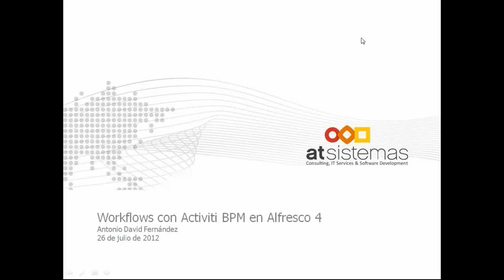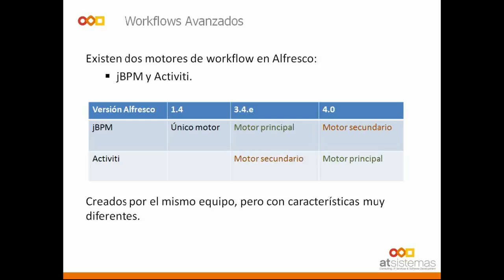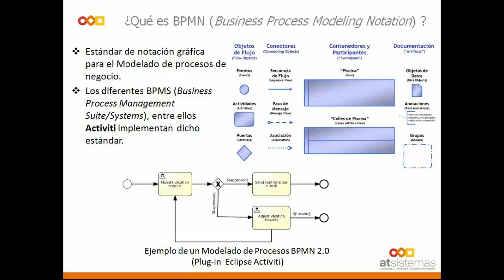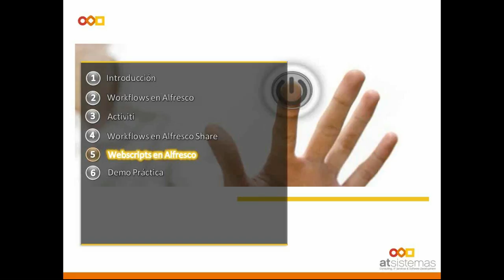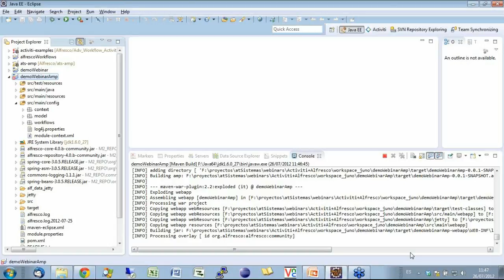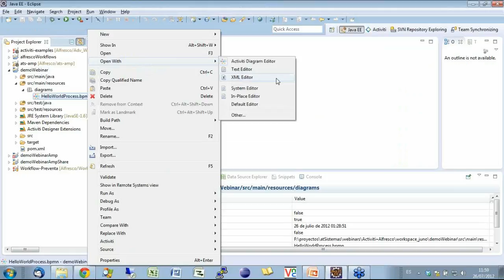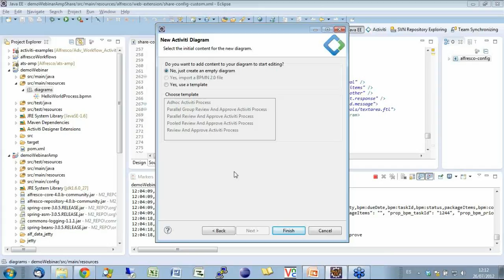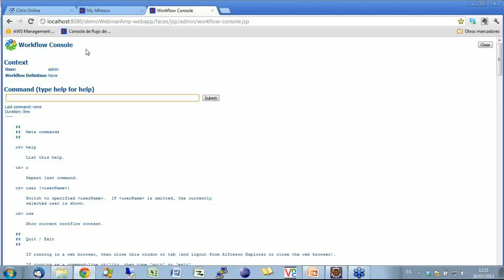Workflows con Activiti BPM en Alfresco 4 | atSitemas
Antonio David Fernández, responsable de la oficina técnica de atSistemas, hace en este webinar un recorrido por Activiti, el motor de flujos de trabajo predeterminado en Alfresco 4, repasando los principales conceptos necesarios para crear workflows. El webinar termina con una demo práctica y un turno de interesantes preguntas.